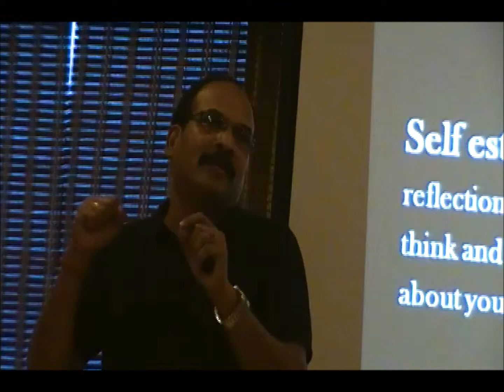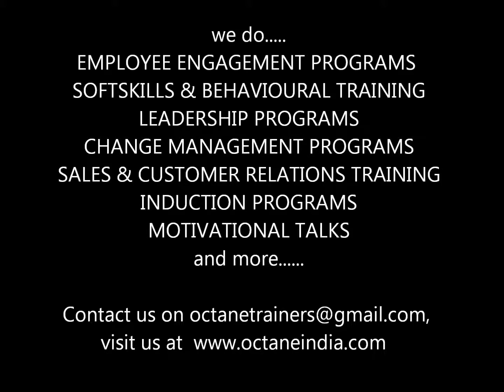Copy of Octane Trainers (HD)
The video is a detailed version of the type of Programs we do. Please call or write to us for any further details.